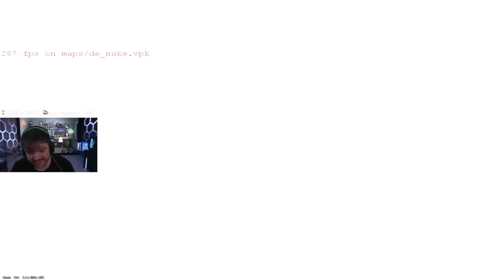GAULES QUASE EXPLODIU DE RIR NESSE DIA!! (Momentos Engraçados)